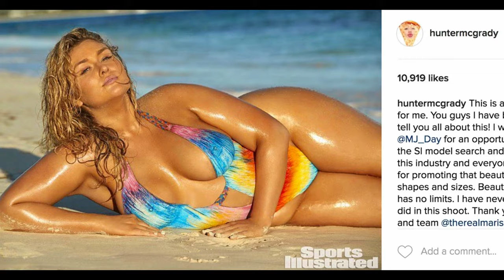Beautiful Plus Size Models / Swimwear Edition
SWIMSUIT, PLUS SIZE BIKINI,  BIG SIZE CLOTHING,  FASHION HAUL, BEAUTIFUL PLUS SIZE BEACH MODELS!
Welcome to The TrendMill Channel, we offer easy access to popular Videos.